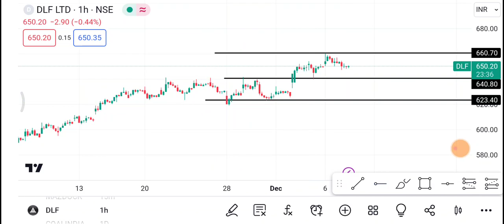8 December DLF Share | DLF Share latest news | DLF Share price today news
1-) DLF Share
2-) DLF share news today
3-) DLF share latest news
4-) DLF share price
5-) DLF share analysis
6-) DLF share price today

thank you... (•‿•) Join our WhatsApp Channel